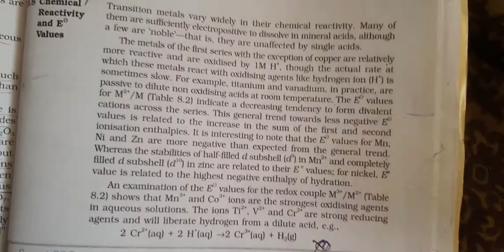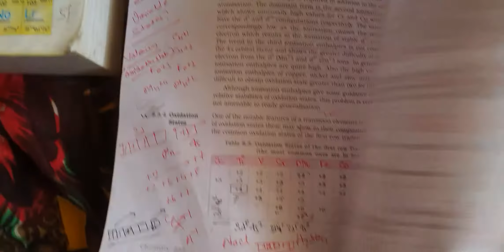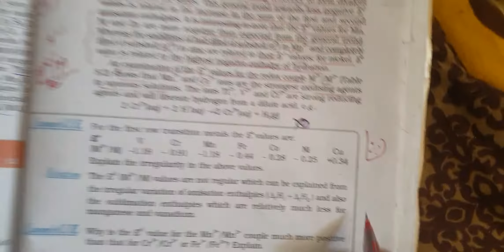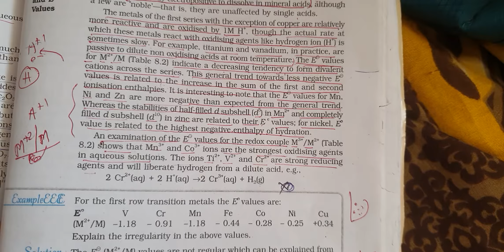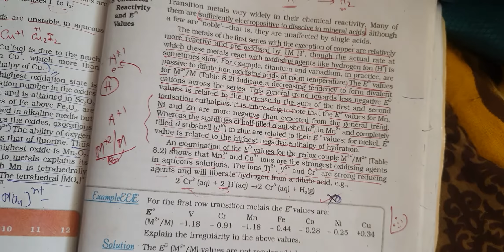class 12 D block elements part 19